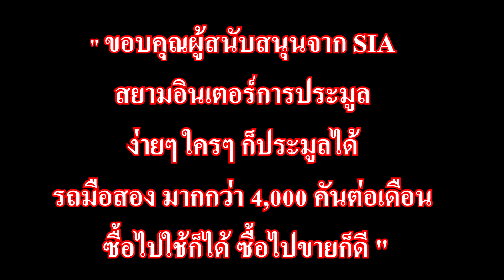น้ำพริกมะขามผัด ทำวิธีนี้หมูไม่แข็ง หอมกระจาย รสชาติเข้มข้นโดนใจ อร่อยไม่มีเบื่อ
ท่านใดสนใจกำลังมองหาซื้อรถไว้ใช้ รถมือ 2 ราคาถูก ออกรถ ไม่ต้องใช้เงินดาวน์ สามารถกรอกที่ลิงก์ด้านล่างได้เลยค่ะ

   วันนี้กานชวนกิน  น้ำพริกมะขามผัด ทำวิธีนี้หมูไม่แข็ง หอมกระจาย รสชาติเข้มข้นโดนใจ อร่อยไม่มีเบื่อ
มะขามอ่อน  200 กรัม
หมูสับ 300 กรัม
กะปิ  4 ชต.
พริกจินดา /  พริกขี้หนู / พริกหอม
กระเทียม 3 หัว
น้ำตาลมะพร้าว  2.5 ชต.
*** ปรับรสตามชอบ  ***